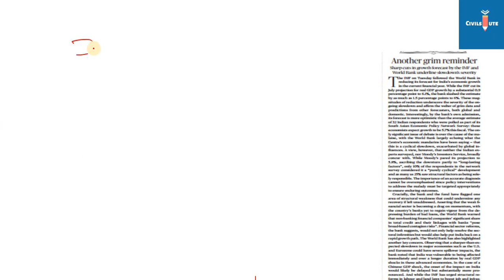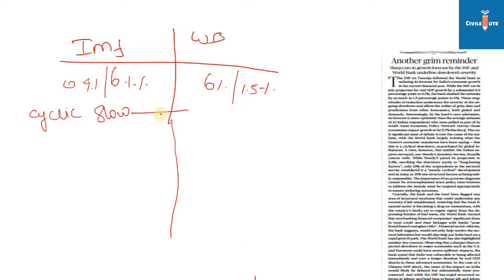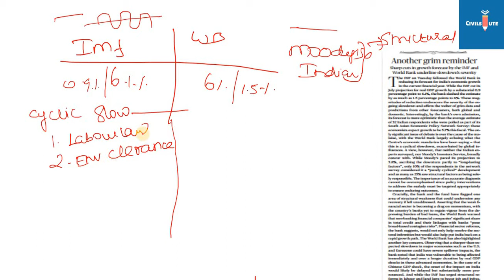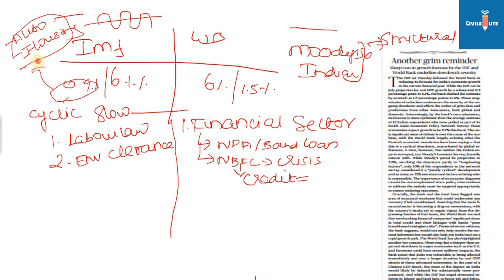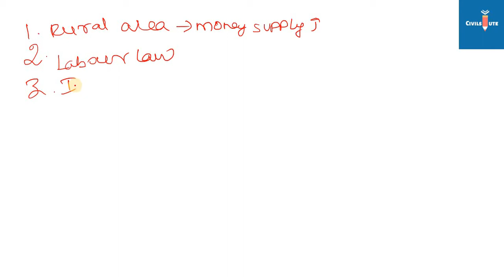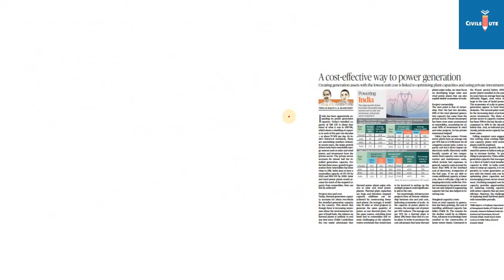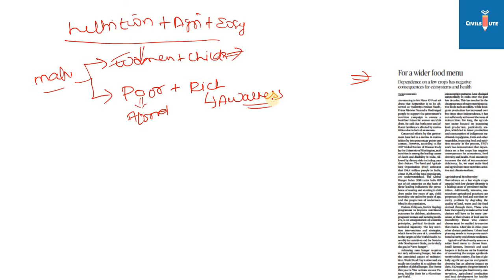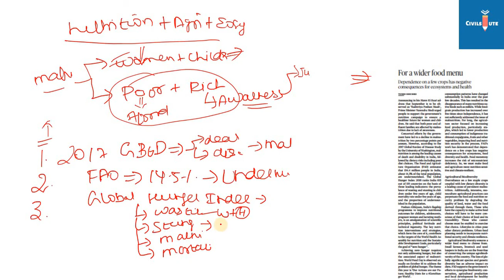Editorial Analysis(16th October 2019) for UPSC and TNPSC GROUP 1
Editorial analysis from THE HINDU and MINT